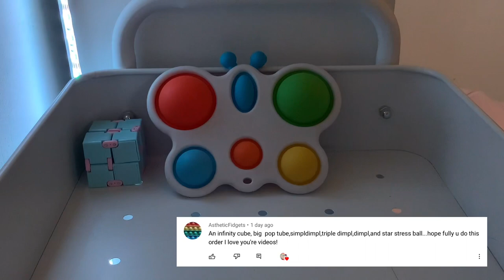Packing a fake fidget order!! #1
Hey lil berries! In this video I pack a FAKE fidget order for aestheticfidgets! Hope you enjoy!!